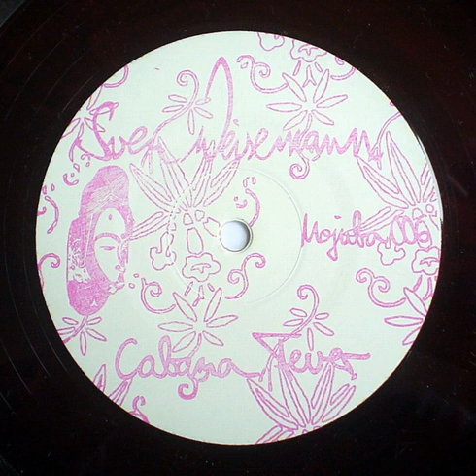Sven Weisemann - Cabana Fever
Genre: Electronic
Style: House, Deep House, Tech House
Year: 2007

Tracklist
Cabana Fever
Activity Chain

Despite his young age, Weisemann has been DJing since 1997. His musical influences ranges from Classic, Soundtracks, Soul and Jazz, Deep House and Dub to his beloved Detroit Techno and US House. As a producer, his music draws deeply on the legacy of Chicago and Detroit, yet somehow manages to end up sounding as fresh as a daisy - records such as 'Vibe' and 'Slices' are house music that is half atmosphere and half beats, and not afraid to take its sweet time to lull the floor with their charms.

A self-taught musician who plays piano, acoustic guitar and percussion, Weisemann also composes jazz and soundtracks - traditions which also inform his house records no doubt, many of which you can find on Meanwhile, House Café Music, Apple Pips, Kann, a.r.t.less, Wandering, Liebe*Detail, Real Soon, Styrax Leaves, Essays, Freund Der Familie, Fauxpas Musik, Echocord, Delsin, Telrae, Just Another Beat and especially Mojuba, where Weisemann's music slots together with friends Nick Solé and Oracy to form a distinct, and highly collectible, label sound.

Several pseudonyms are in circulation.